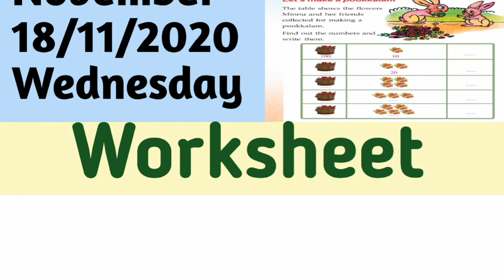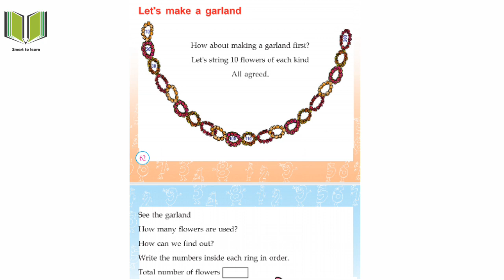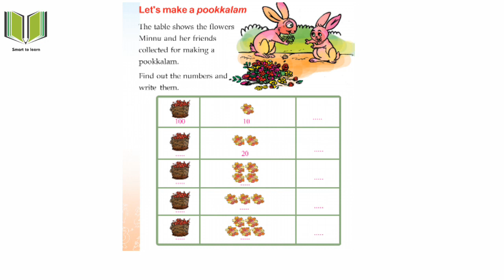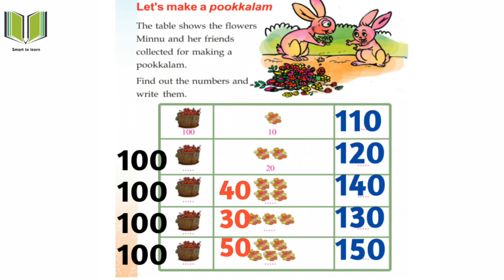Class 2 Maths Worksheet November 18/11/2020 Wednesday | Victers first bell | std 2 maths nov 18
Class 2 Maths Worksheet November  18/11/2020 Wednesday  | Victers first bell | std 2 maths worksheet november 18